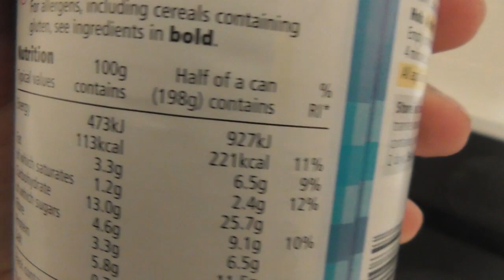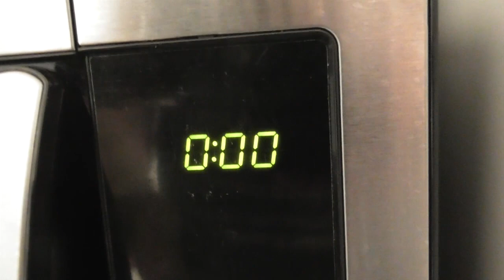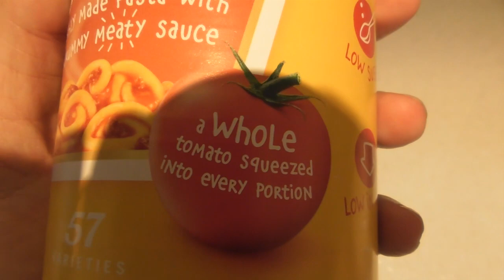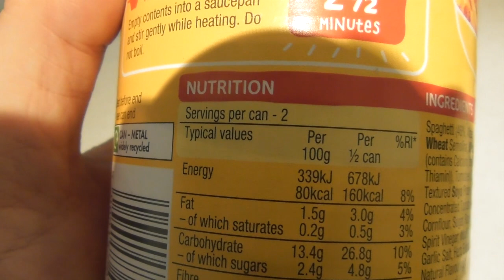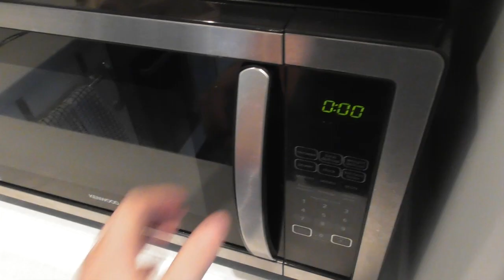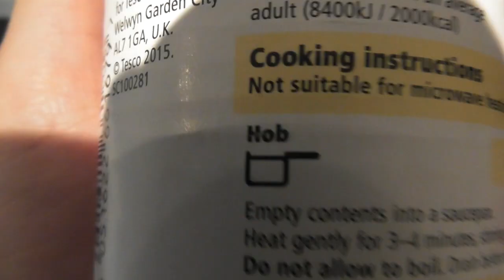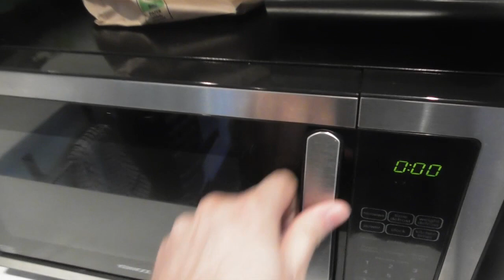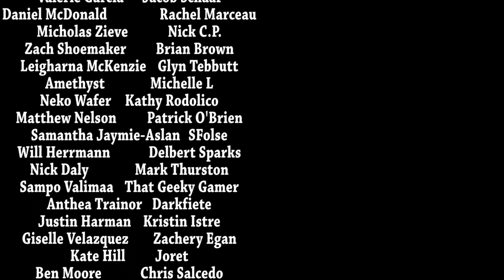A Week On Canned Food Day 5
Nnnnnnngggggggghhhhhhh.

Mike Jeavons
VS-Unit YF20
Akeman Business Park
Tring
Herts
HP23 6AF